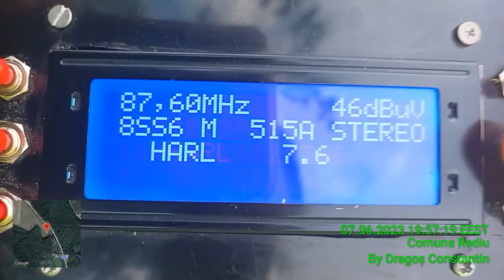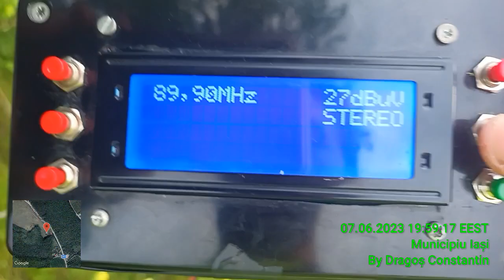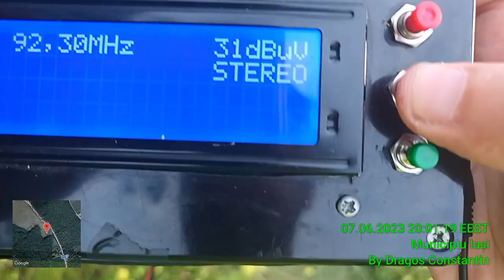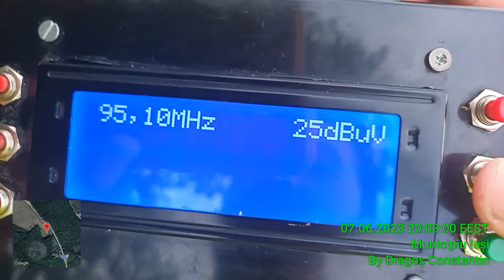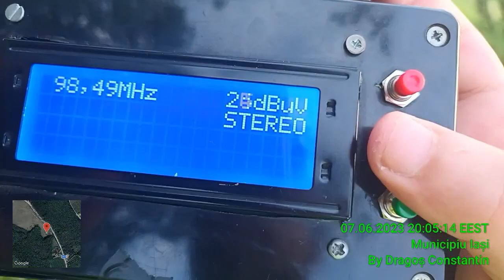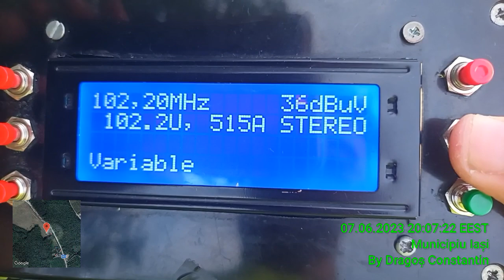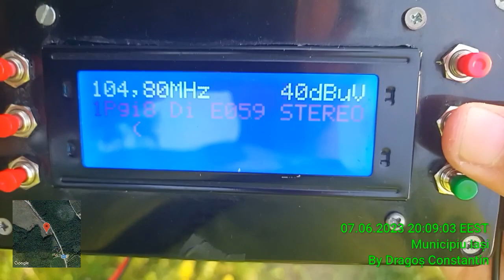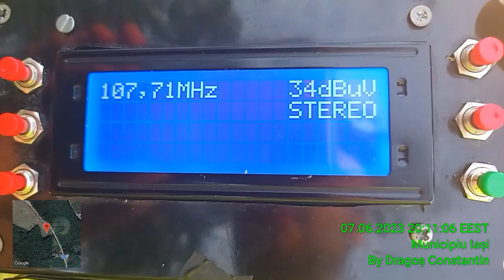FM BANDSCAN in Iași 🇷🇴 (7.06.2023)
RX 📻 : TEF-6686 tuner
ANT 📡 : Dipole Antenna with Extendable Rods
QTH 📍 : Iași, Breazu 🇷🇴